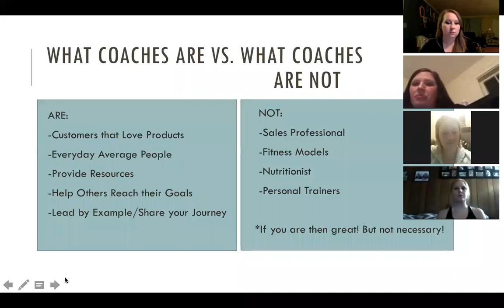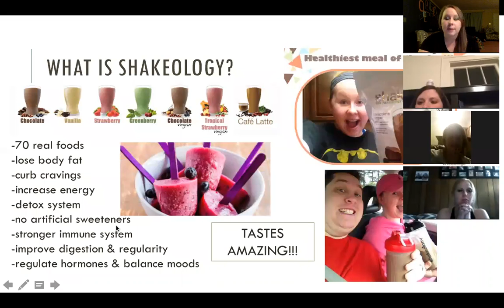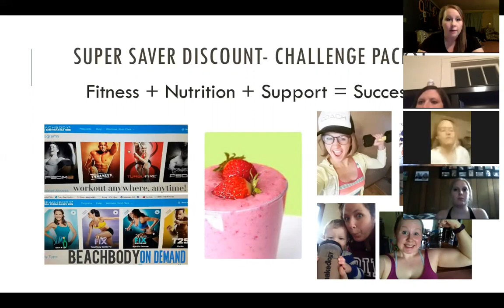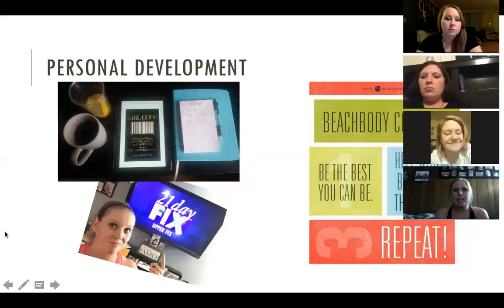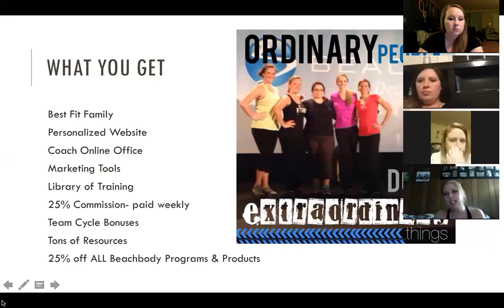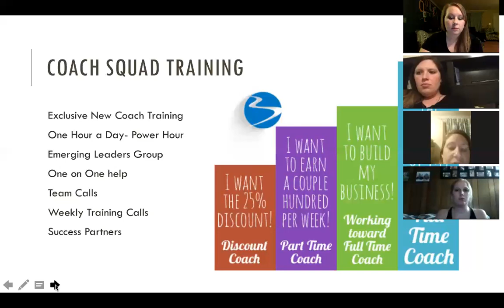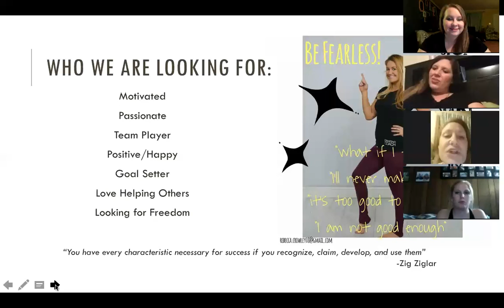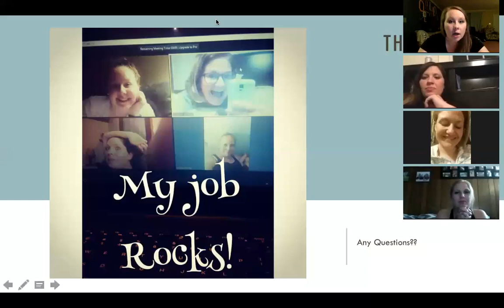Beachbody: What is coaching?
I LOVE being a Beachbody coach! Just finished recording my first live call!!! Check it out! :D If you have ever been curious as to what a coach is, or what we do, or how to become a coach take a listen!